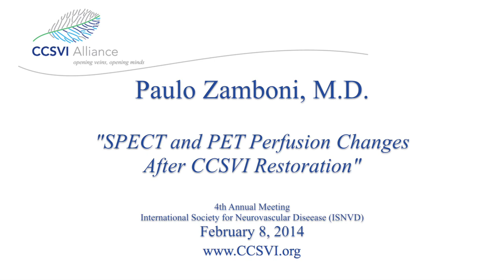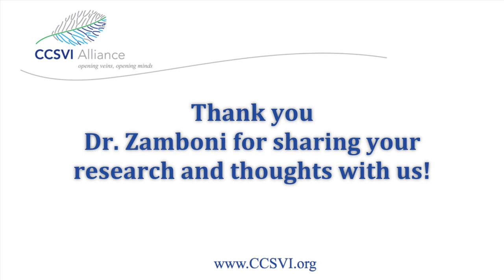Dr. Paolo Zamboni Discusses Perfusion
Dr. Paolo Zamboni discusses his new pilot study which looks at perfusion changes in the multiple sclerosis (MS) brain prior to and after successful venoplasty for CCSVI, utilizing SPECT and PET scans. His team also compares cerebral perfusion in MS to normal controls.